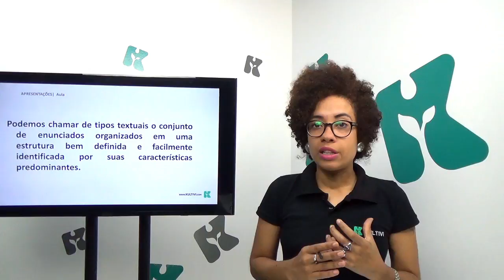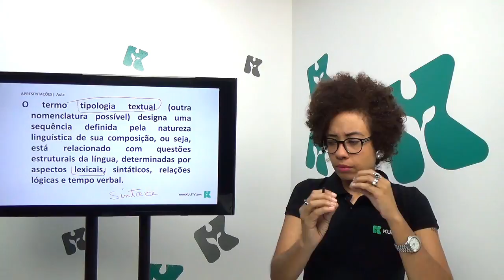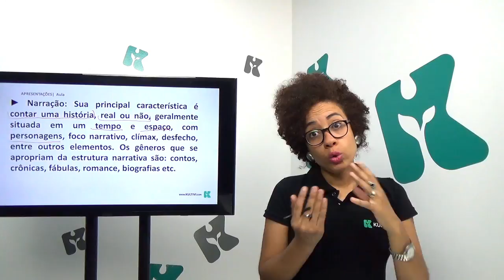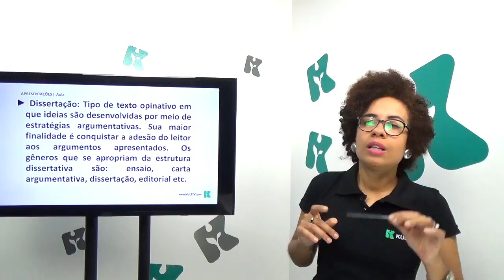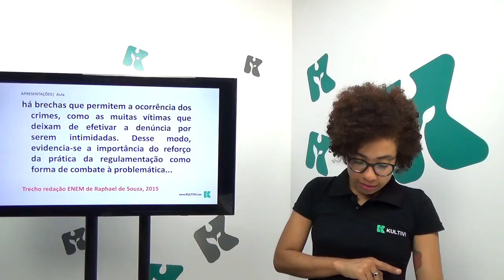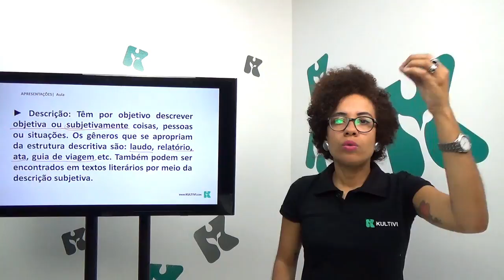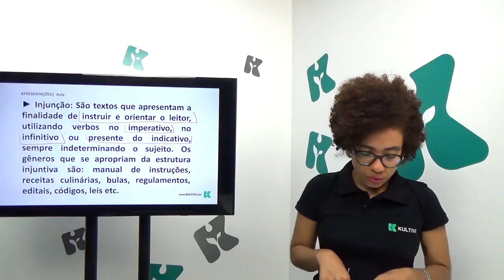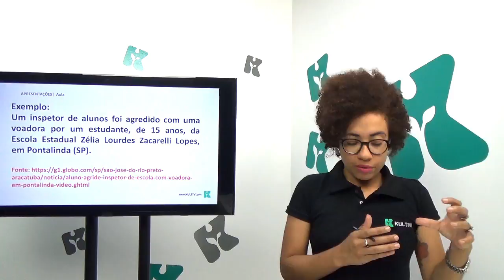Tipologia Textual | Língua Portuguesa para Concurso | Kultivi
📘 Bem-vindos, futuros aprovados em concursos! Hoje, a Prof.ª Bárbara irá levá-los em uma jornada pelo mundo fascinante da Tipologia Textual. Essencial para qualquer concurseiro, entender os diferentes tipos de textos é crucial para interpretar e responder questões de maneira eficiente e precisa.

📝 Nesta aula, exploraremos:

Narrativo: Entenda a estrutura de textos que contam histórias.
Descritivo: Aprenda a identificar a riqueza de detalhes que caracteriza este tipo de texto.
Dissertativo-Argumentativo: Dominando o estilo mais pedido em concursos.
Injuntivo: Descubra como textos que instruem são estruturados.
Expositivo: A arte de expor informações de forma clara e objetiva.
🌟 A Prof.ª Bárbara não apenas explicará cada tipologia textual, mas também apresentará exemplos práticos, que ajudarão a consolidar seu aprendizado e a aplicá-lo em questões reais de concursos.

💭 Lembre-se: conhecer as tipologias textuais não só irá aprimorar suas habilidades de interpretação de texto, mas também enriquecerá sua própria escrita e comunicação.

Se tiver dúvidas ou sugestões, deixe seu comentário abaixo! Estamos aqui para ajudá-lo a conquistar seus objetivos!